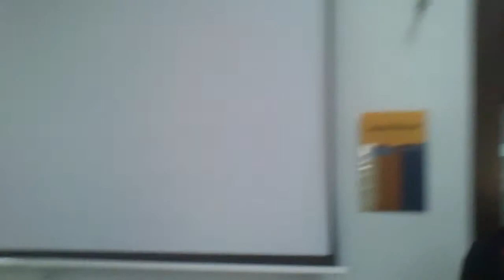Ipal B'Day 04 Des 2013